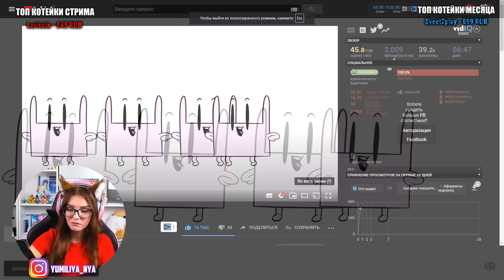Моя Учительница Меня Ненавидела РЕАКЦИЯ НА МИРБИ